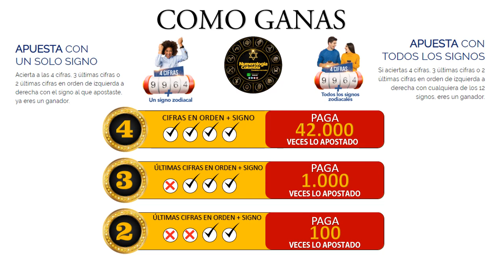Resultado de ASTRO SOL del miércoles 12 de mayo de 2021 | SUPER ASTRO 😱💰💰💰💰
SUPER ASTRO |

Resultado de Astro Sol miércoles 12 de mayo de 2021
Astro sol del doce de mayo
Super Astro del doce de mayo
Doce de mayo
Doce de mayo